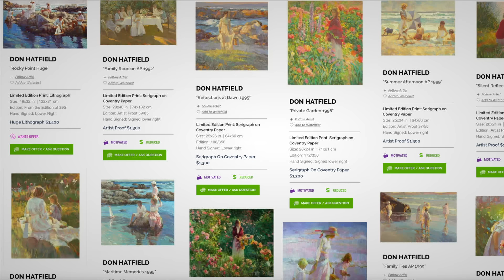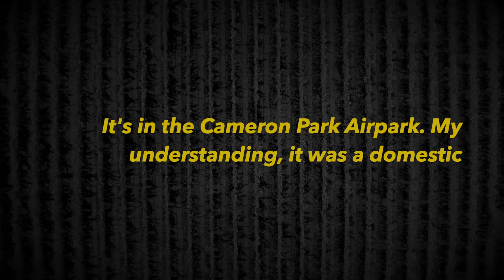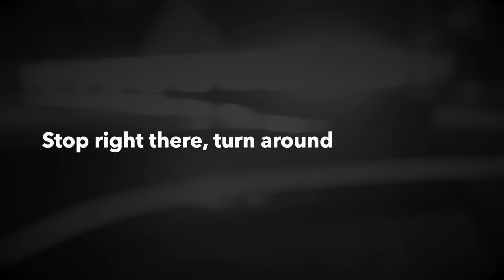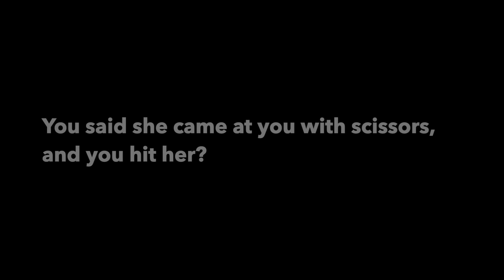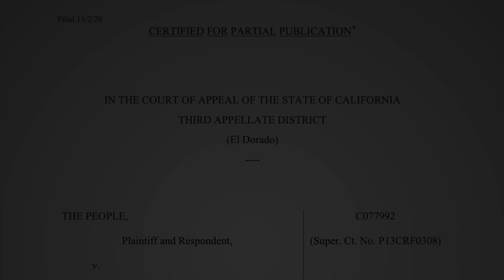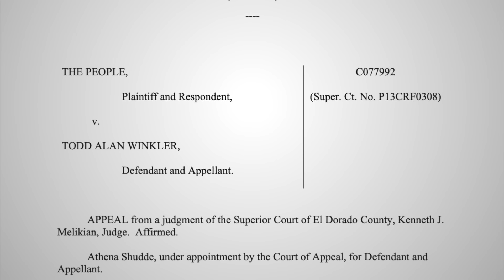Todd Winkler Believed He Was Samurai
Todd Winkler was a successful guy. Ex-air force pilot, living in sunny California, with his beautiful wife. However, while the cat's away the mice will play, and things turned deadly. He claimed self-defence, but was it? Especially when it was learned his previous wife also had a mysterious end.